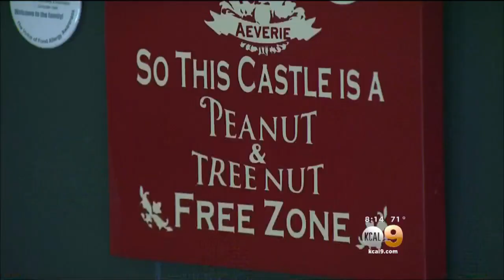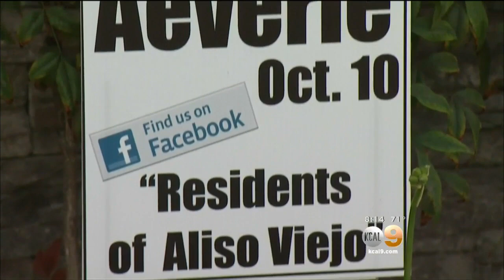Little OC Girl, 5, Has Such Bad Allergies She Can't Even Be Hugged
Little Aeverie is allergic to just about everything. She was kissed on the forehead and had to spend six days on a respirator. The community is rallying to buy her a service dog. Michele Gile reports.